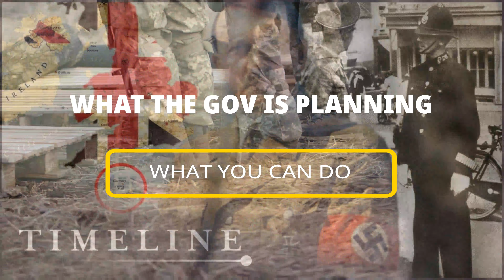UK GOV trying licence and BAN your crossbows and Arrows, as migrant knife crime escalates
UK Gov wants to disarm citizens before next invasion.

I’ve made a petition – will you sign it? Keep your rights, even if you dont agree, every year, they take away one more line of defence. why? what is there end goal?

update, petition has now recieved required signs to go live and is now being checked by gov,

Uk Prime Minister know to have said ¨Ï`ve got millions DILLIGAF¨

UK the only global country, without a native at the helm!